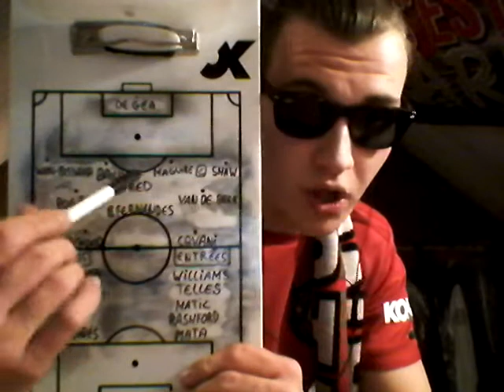DÉBRIEF : AS ROMA VS MANCHESTER UNITED 3-2, De Gea et Cavani nous envoient en Finale 🤩👹⚽️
Salut à tous, aujourd'hui, nouvelle vidéo sur ma chaine, nouveau débrief 😎 , je parle du match AS Roma vs Manchester United 👹, défaite 3-2, mais les reds devils sont qualifiés pour la finale grâce à David De Gea alias DaveSaves qui a été monstrueux et Edinson Cavani qui a été 2 fois buteur dans cette rencontre. On affrontera Villareal en finale de Ligue Europa, il faudra tout donner sur la pelouse pour ramener cette coupe à la maison.Si le débrief t'as plus, laisse un petit pouce bleu 👍, tu t'abonnes à ma chaine et tu cliques sur la petite cloche 🔔 pour ne rien rater de mes vidéos.

LES TOPS : De Gea, Wan-Bissaka, Shaw, Van De Beek, Fernandes, Cavani, Matic, Mata et Rashford

LES FLOPS : Maguire, Bailly, Fred, Pogba, Greenwood, Williams et Telles